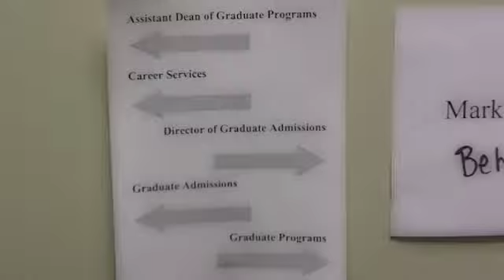Fourth Annual IBM Business Simulation — LeBow College of Business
Once again, IBM came to LeBow to challenge our best and brightest in a rigorous, day-long business simulation contest. It was a real scorcher.